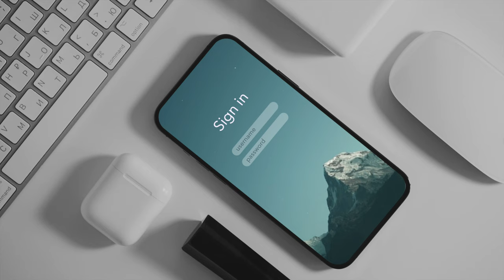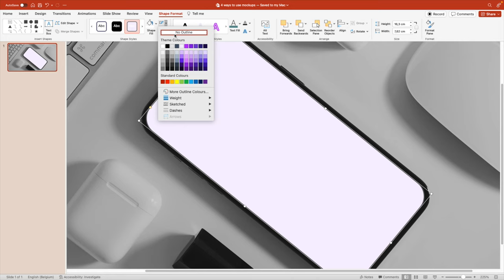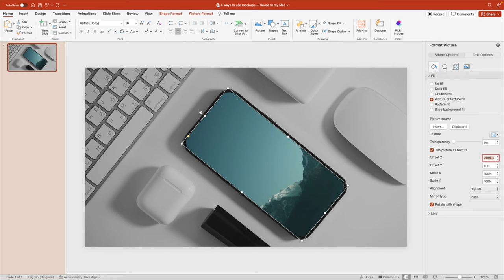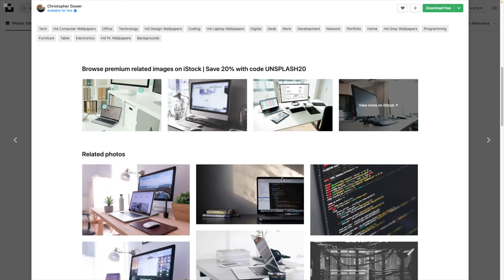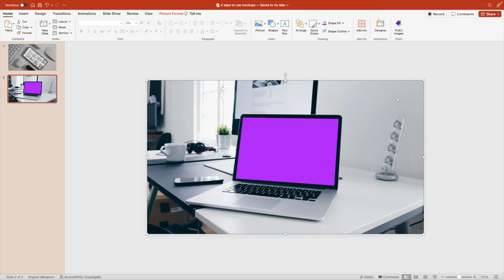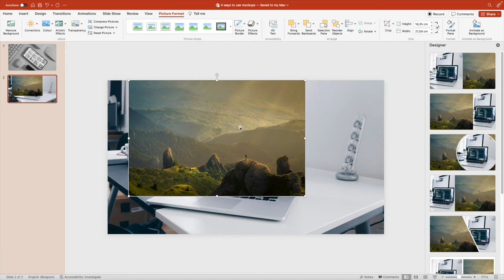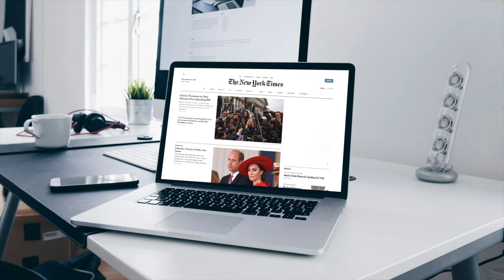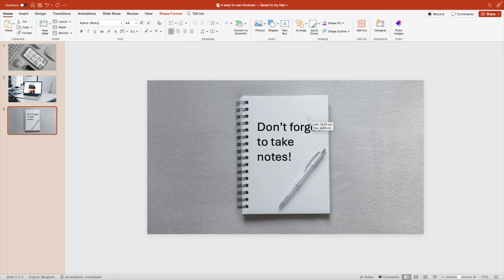4 TIPS to use IMAGES in PowerPoint **Mockups**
Unlock the power of PowerPoint to create visually stunning mockups with our latest tutorial! Whether you're showcasing an app, website, or any project, these mockups will elevate your presentation to new heights. We cover four essential mockups: an iPhone, a laptop, a notebook, and an outdoor billboard. Each tutorial is packed with unique techniques that breathe life into your images, making them dynamic and engaging.

Timestamps:

00:00 Intro
00:10 Phone
04:04 Laptop
07:52 Notebook
10:19 Billboards

Learn how to seamlessly integrate your designs into these mockups, giving your audience a realistic and compelling view of your work. Our step-by-step guide ensures that anyone, from beginners to advanced users, can follow along and apply these techniques to their own projects.

By the end of this tutorial, you'll have the skills to create professional-looking mockups that captivate your audience's attention and effectively communicate your ideas. Don't miss out on this opportunity to take your PowerPoint presentations to the next level. Watch now and start creating dynamic, engaging slides with ease!